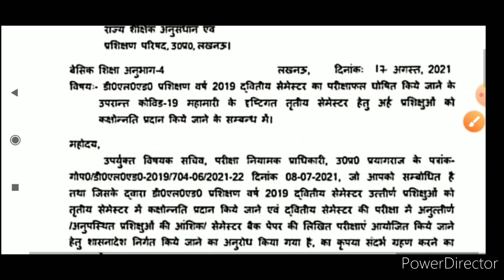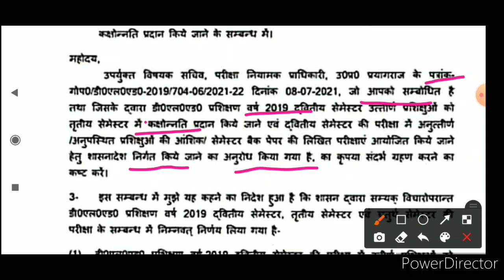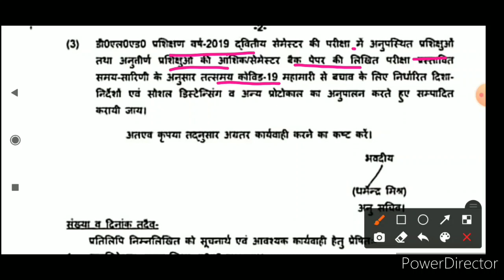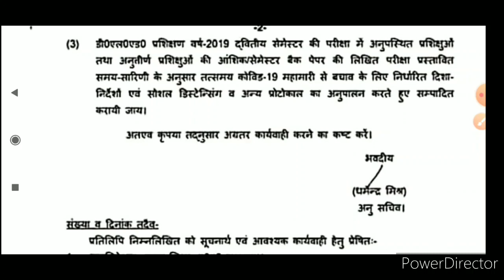डी एल एड 2019 बैच प्रशिक्षु अपडेट DELED 2019 Batch